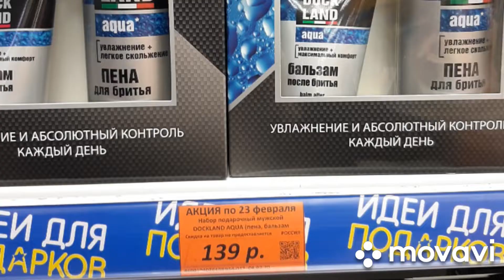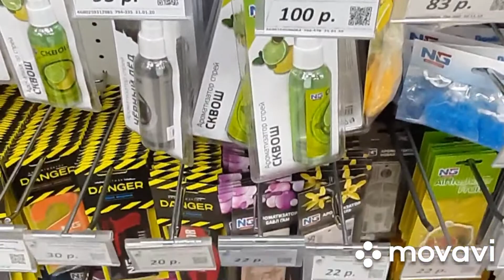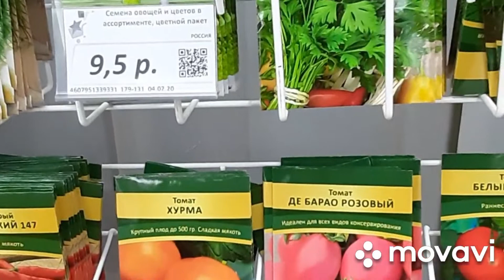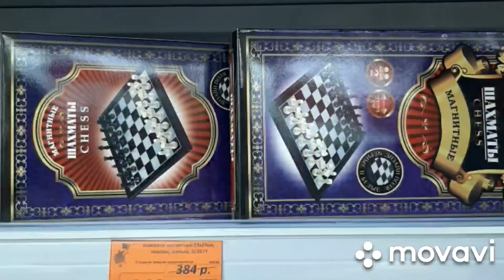товарыДляДома цены акции подарки#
Ищем подарок, зашли в Галамарт!вроде приемлемые цены 🤷‍♂️есть из чего выбрать